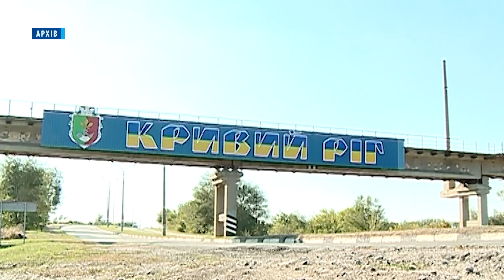Пошкоджено 11 будинків, господарські споруди, гімназія: обстріляли Нікополь та Марганецьку громаду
Чергова ніч під ворожими градами! Окупанти не припиняють терору мирного населення Дніпропетровщини. Чотири рази ворог вдарив по Нікопольському району. Поцілив по самому Нікополю та Марганецькій громаді. А увечері під прицілом опинилось Криворіжжя. Тут росіяни вкотре обстріляли Зеленодольську громаду